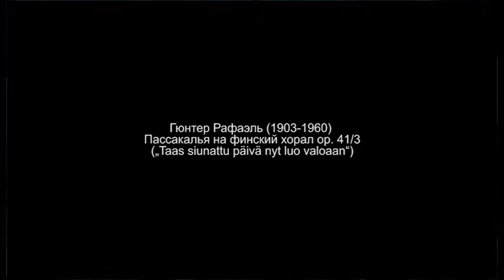Людгер Ломан в Казани. Открытие концертного сезона 2019-2020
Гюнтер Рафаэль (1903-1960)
Пассакалья на финский хорал op. 41/3 („Taas siunattu päivä nyt luo valoaan“)

Концерт профессора Высшей школы музыки Штутгарта Людгера Ломана прошел в рамках российского тура органиста при поддержке Гёте-Института в Москве.

На видео - фрагмент концерта, который состоялся 17 сентября 2019 года в ГБКЗ имени С.Сайдашева в Казани. Этой программой открылся Международный фестиваль "Organo Pleno" и новый концертный сезон Казанской государственной консерватории имени Н.Г.Жиганова.